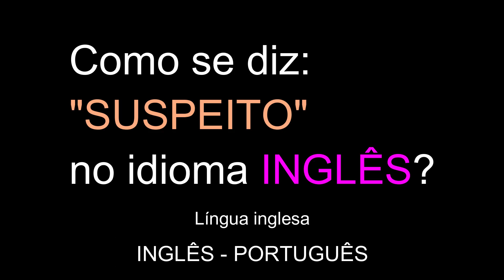Como se diz: "SUSPEITO" no idioma INGLÊS? | Educação gratuita | Língua inglesa | Vocabulário.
Como se diz: "SUSPEITO" no idioma INGLÊS?
Língua inglesa.
Vocabulário.
Educação.
Grátis.
INGLÊS - PORTUGUÊS.

Obrigado.